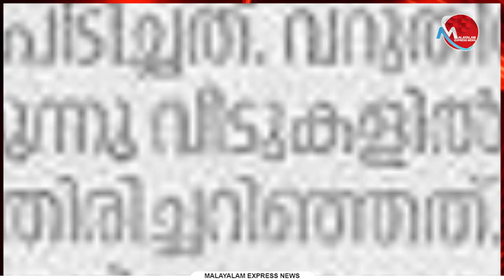ഇരട്ടച്ചങ്കന് എഴുപത്തിയേഴ് | പിണറായിക്ക് പിറന്നാള്‍ കേക്ക് തൃക്കാക്കരയുടെ വിജയം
Tag-Generator-Youtube-malayalam news-global